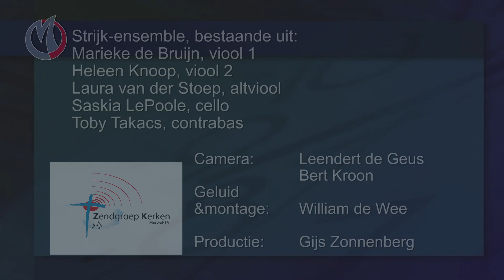ZK-160 Cantatedienst 'Licht der Wereld' deel 2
ZK-160 Cantatedienst 'Licht der Wereld'. deel 2 m.m.v. Projectkoor o.l.v. Martin Zonnenberg. Voorganger Ds. Gert Mink. Opgenomen op zondag 16 juni 2019 in de Grote Kerk te Sliedrecht.

Met dank aan: Ds. Wim Kok, tekstschrijver cantate 'Licht der Wereld'. Martin Zonnenberg, muzikale samenstelling. Ds. Gert Mink, gesproken tekst. Projectkoor o.l.v. Martin Zonnenberg. Huib de Mul, koster Grote Kerk Sliedrecht. Jacob Schenk, tenor. Jaap Kramer, bariton. Marjolein de Wit, fluit. Diana Abspoel, hobo. Joost van Belzen, piano. Wim de Penning, toetsen. Strijk-ensemble, bestaande uit: Marieke de Bruijn, viool 1. Heleen Knoop, viool 2. Laura van der Stoep, altviool. Saskia LePoole, cello. Toby Takacs, contrabas.

Camera: Leendert de Geus, Bert Kroon. Geluid&montage: William de Wee. Productie: Gijs Zonnenberg.